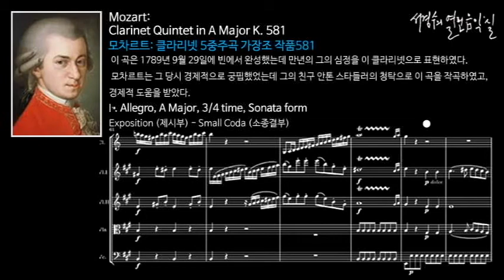Mozart: Clarinet Quintet in A Major K. 581-Ⅰ. Allegro_Theme 2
모차르트: 클라리넷 5중주곡 가장조  작품581 제1악장_제2주제
Clarinet Quintet in A Major K. 581

이 곡은 1789년 9월 29일에 빈에서 완성했는데 만년의 그의 심정을 이 클라리넷으로 표현하였다. 모차르트는 그 당시 경제적으로 궁핍했었는데 그의 친구 안톤 스타들러의 청탁으로 이 곡을 작곡하였다. 이 곡으로 그는 적지 않은 경제적 도움을 받았다는 것이다. 편성은 클라리넷, 제1, 2바이올린, 그리고 비올라와 첼로를 사용하였다.